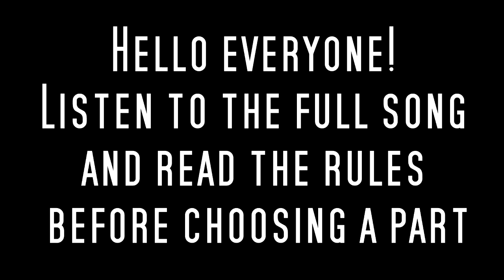Gangsta - Undertale MEP [11/17] OPEN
-Write The Password When You Choose Your part
So I Will Know You Read The Rules

~RULES~

➺DUE DATE: 29-th February
➺You can choose 1,2 or 3 parts as you wish ^^
!!!DON'T MAKE IT TOO BIG!!!
• If you commented first It doesn't mean you get the part
• I will check your videos before giving you a part
• Your part must have a GOOD quality (720p or 1080p)!!!
• This MEP is ONLY ABOUT UNDERTALE, it's not multifandom ;)
• When you finish your part upload it on Youtube ;)
➺You can add lyrics :3
➺Write:
-User name:
-Editor:
-Part, which you choose:
-Password:
- Name of character or characters, which you use in your part:

~PARTS~
Part 4:
Part 5: Mine (N-SteiSha25)
Part 10:
Part 11:
Part 12:
Part 17: